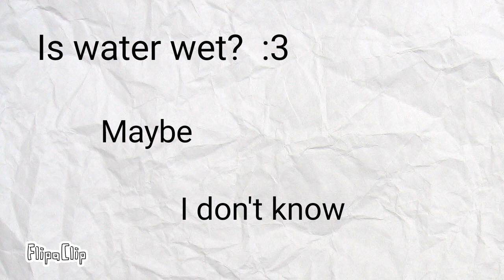Q&A ❤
*insert good description here*